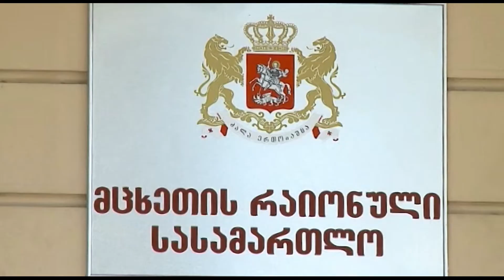ახალი ჩვენება, რომელიც 5 ბრალდებულისთვის ბრალის დამძიმების საფუძველი გახდა - შაქარაშვილის საქმე